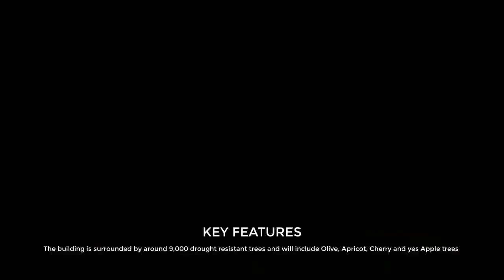Apple Park Campus Tour | Apple Office California | Amazing Campus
Apple Park Office Tour